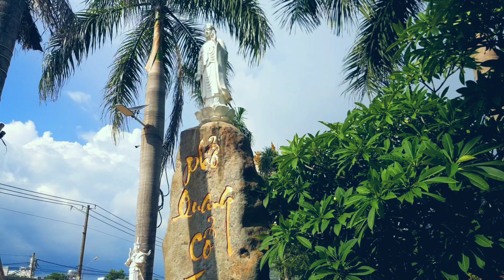Chùa Phổ Quang Vĩnh Cửu Đồng Nai Là 1 trong 3 ngôi Chùa Cổ Nhất Đồng Nai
Phổ Quang cổ tự là một trong ba ngôi chùa cổ của tỉnh Đồng Nai, tọa lạc tại khu II, ấp Bình Thạch, xã Bình Hòa, huyện Vĩnh Cửu.
Chùa được xây dựng vào năm 1657, thời chúa Nguyễn Phúc Tần, do Tổ đạo Tấn thượng Trí hạ Kiên đời thứ 36 đã đến nơi đây khai sơn tạo tự. Thuở đầu là ngôi cổ tự mái tranh, vách lá đơn sơ, tiếp nối chư Tổ trụ trì, ngôi tam bảo đã tiếp mạch mạng trùng tu tôn tạo vô cùng uy nghi, hoành tráng. Phổ Quang Cổ tự đã được vua Minh Mạng ban tạng bức hoành phi (hiện đang còn lưu giữ tại chùa)